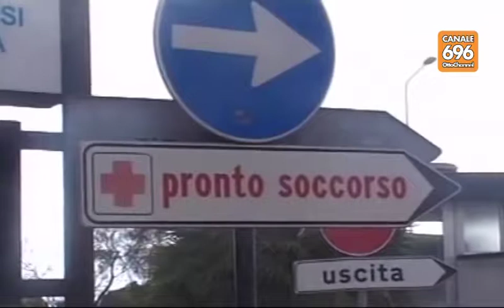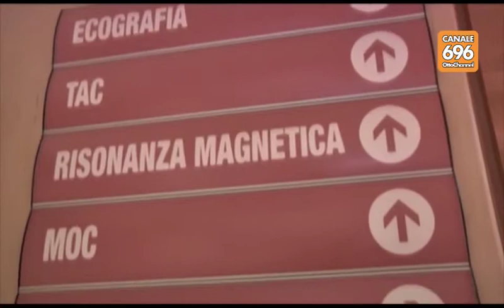De Luca: sanità al collasso senza commissario